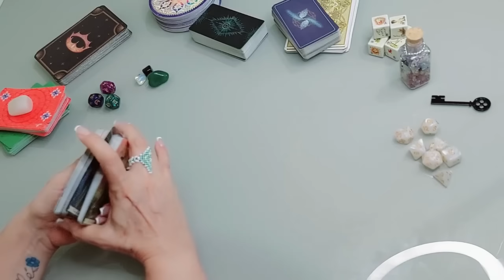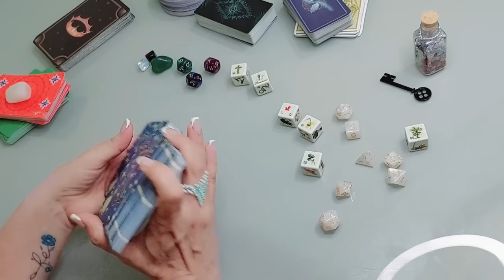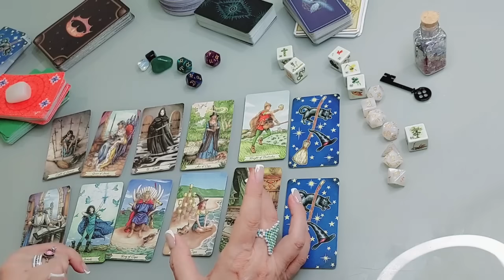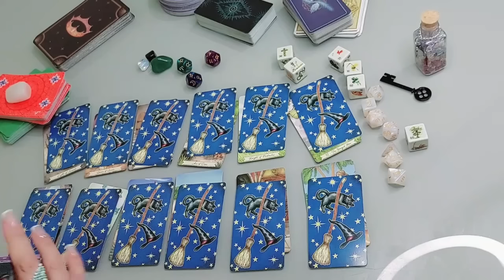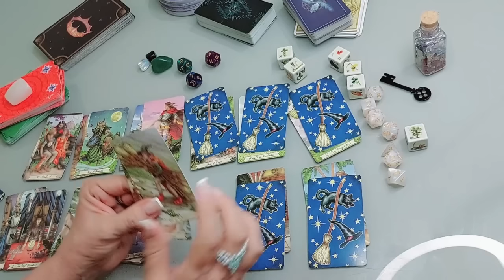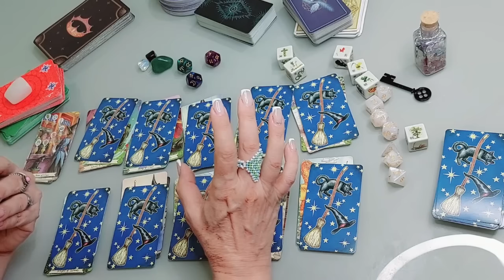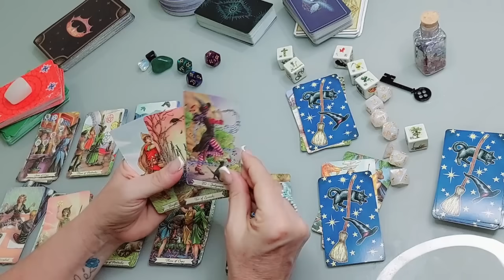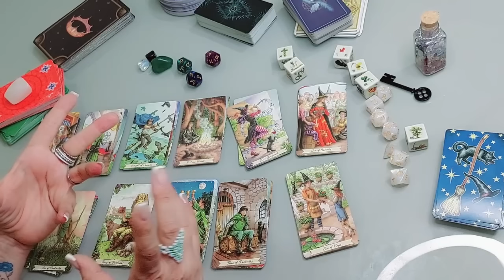🔮 Vou Revelar SEGREDOS Sobre AQUELA PESSOA!